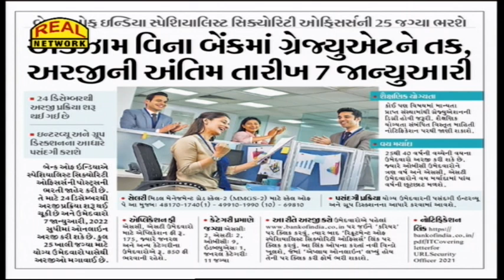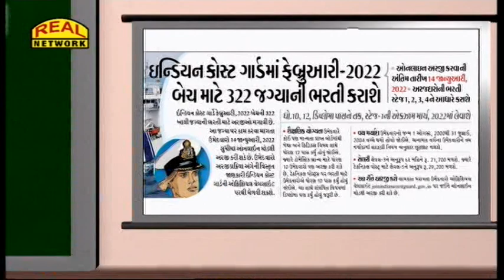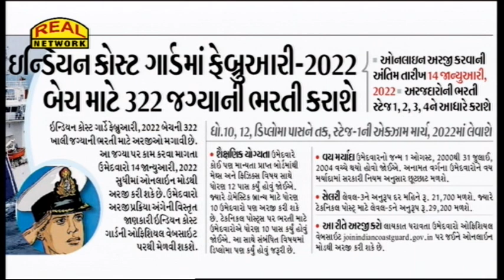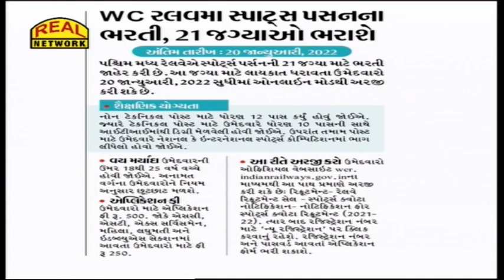Education Bulletin 014 :: શિક્ષણ જગતના સમાચાર 014 :: Real Breking News